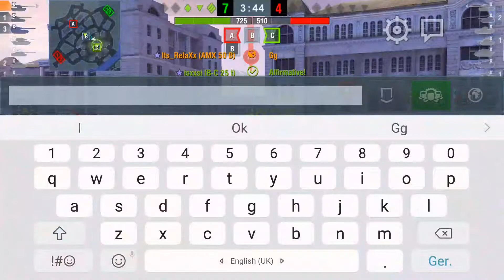AMX 50B game, 3.4k damage 0 kills